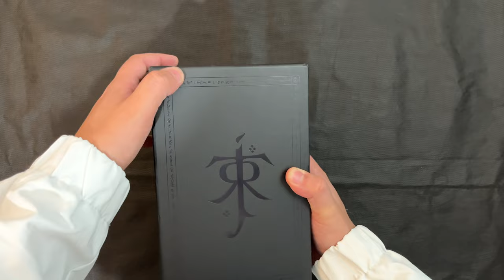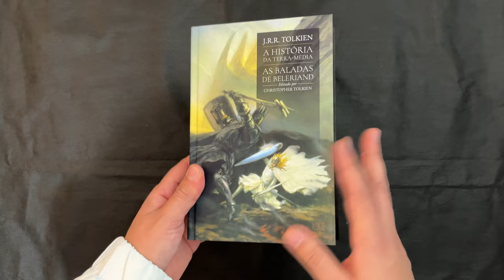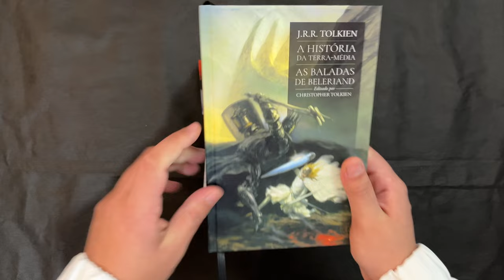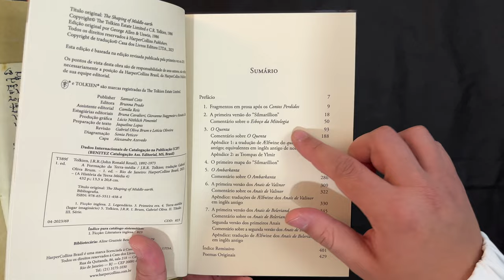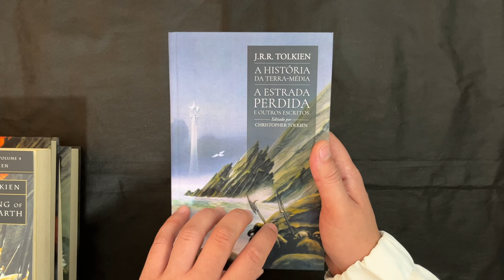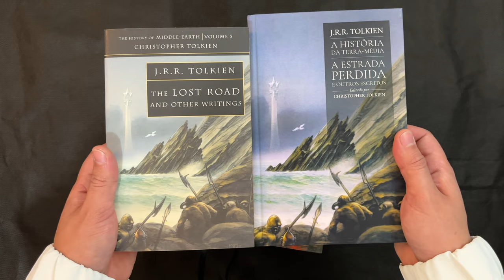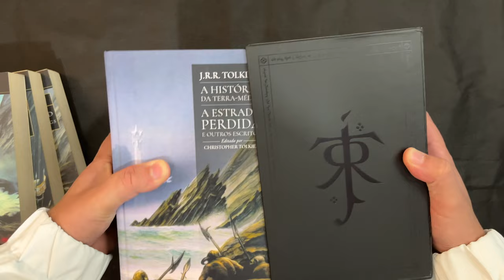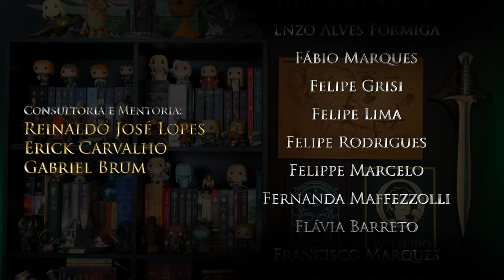SEGUNDO BOX // “A História da Terra-média”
Confira nesse vídeo o unboxing do maravilhoso box contendo três volumes de "A História da Terra-média", os volumes 3, 4 e 5, mais especificamente "As Baladas de Beleriand", "A Formação da Terra-média" e "A Estrada Perdida e Outros Escritos".

⚜️𝐀𝐌𝐈𝐆𝐎𝐒
➤ O Hobbit & O Senhor dos Anéis

J.R.R. Tolkien